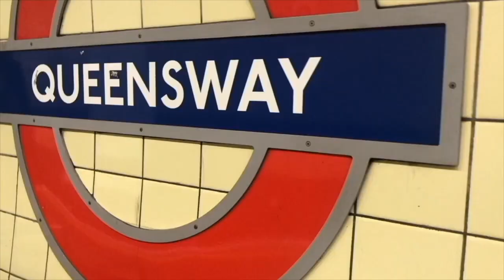just a little update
Support me While I'm in hospital

YoungMinds
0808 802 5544 (parent helpline)